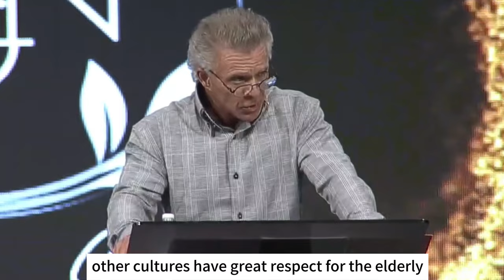Kent Christmas PROPHETIC WORD | [ MUST WATCH ]- He is making his way back now in unconventional ways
VIDEO :[ MUST WATCH ]- He is making his way back now in unconventional ways